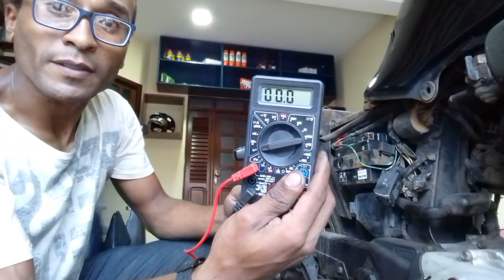BATERIA DE SUA MOTO DESCARREGA DO NADA,PODE SER FUGA DE CORRENTE VEJA O TESTE.lei a descrição.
Esse teste servi pra todas as motos, comece na escala de 10 A depois passe pra 200 mA se o visor do multimetro não sair de 0.03 então a moto ta ok. . .

PODE SER A BATERIA DA SUA MOTO QUE NÃO TA SEGURANDO MAIS CARGA "